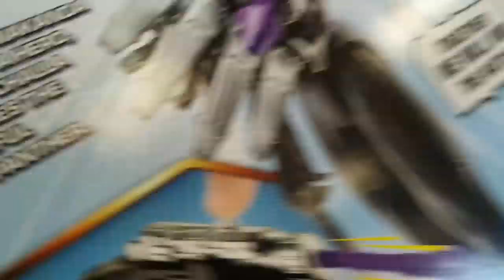▶️Marvel Legends Series - buying the black panther in Alaska !!! Cyrus The Tan Panther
▶️Marvel Legends Series - buying the black panther in Alaska

▶️Thanks for tuning into another exciting video where today Zeeshan and Cyrus will be getting his black panther in Alaska.

Toy Review
Life Experience
Everyday activities